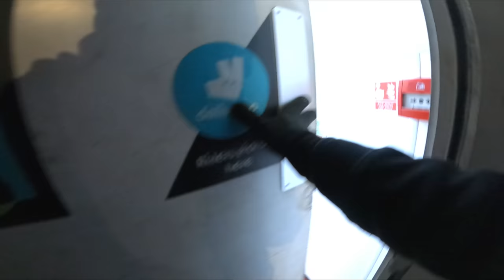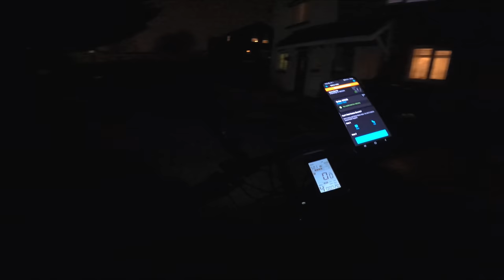Chilled Monday Evening Back On The Ebike! - Working For UberEats And Deliveroo